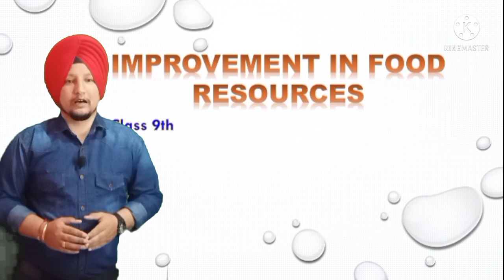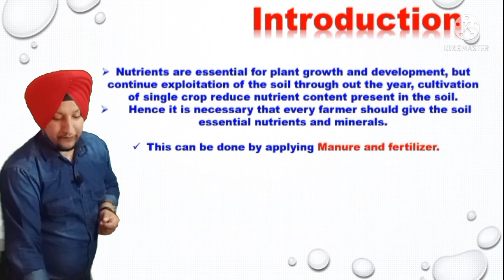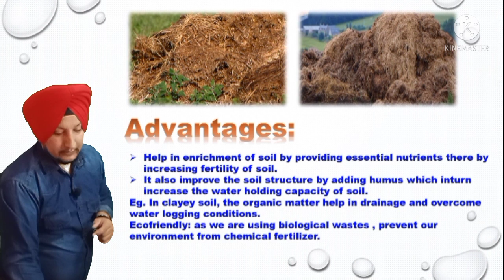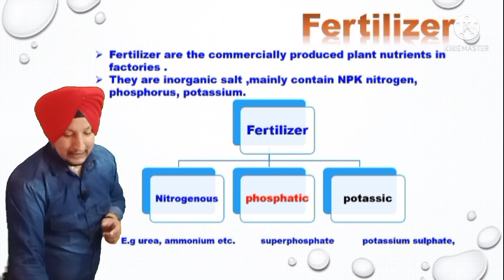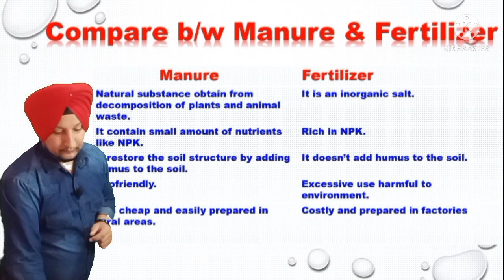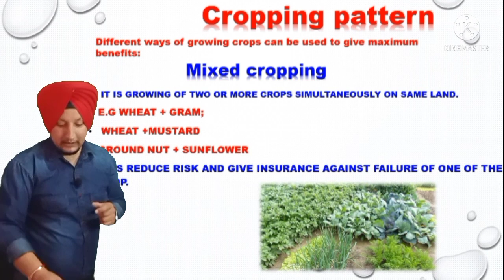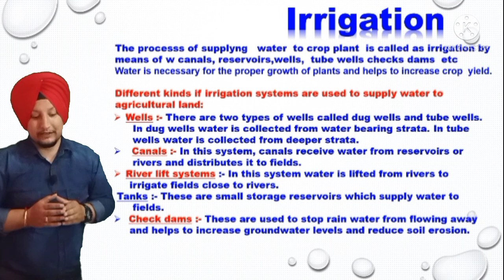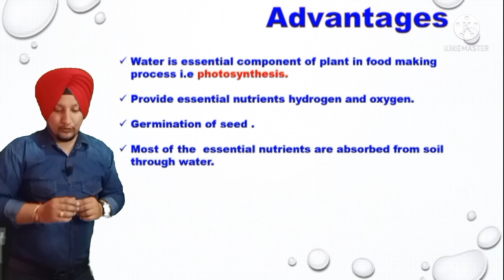Improvement in Food Resources part 2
Class 9th Subject Science Lesson Improvement in Food Resources part 2